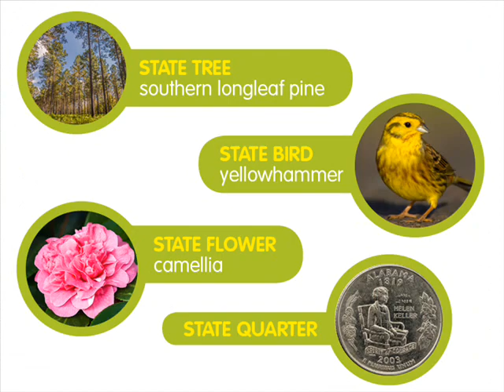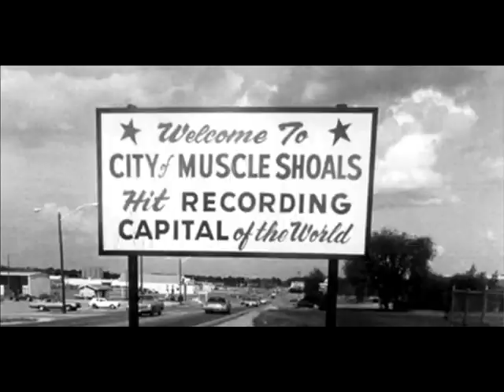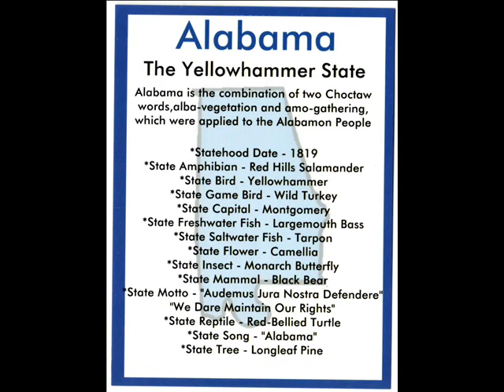LYNYRD SKYNYRD - Sweet Home Alabama - 1974 - Rockmaster Flashback Videos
Tribute Video To 1 Of My Hometown Bands